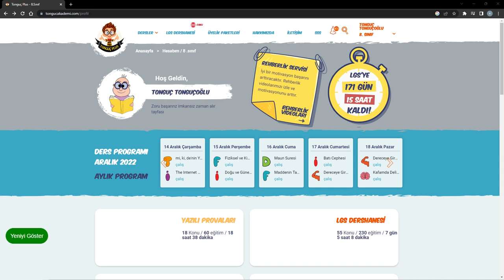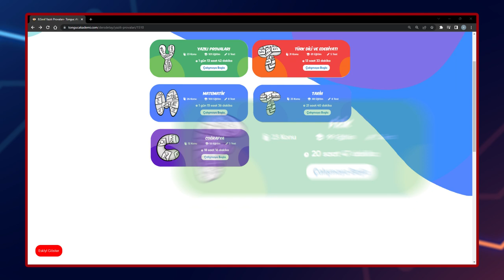tonguç AKADEMİ İle İlgili Bunları Biliyor Muydun? 🤔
tonguç AKADEMİ'de sınıfına özel eğitim paketini bulabilir ve YouTube'da olmayan en özel içeriklere erişebilirsin!